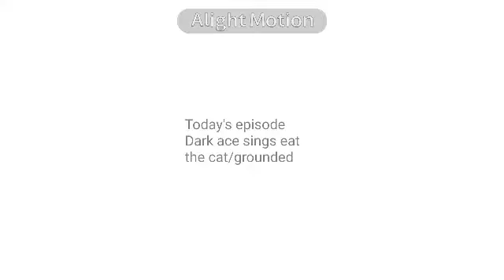dark ace sings eat the cat/ grounded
Dark ace got in trouble at the end 👁️ w 👁️